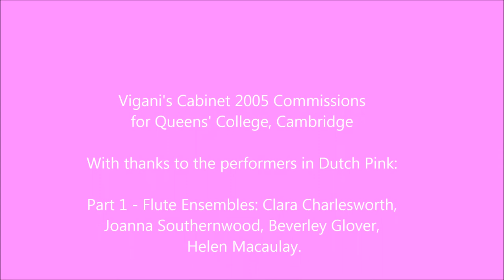Andrew Toovey - Dutch Pink (2005)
Dutch Pink was first performed at Queens’ College, Cambridge in March 2005, and commissioned by Queens’ College for its celebration of John Francis Vigani’s Cabinet built in 1705, housing 700 specimens arranged in 26 drawers. Most specimens are materia medica samples, but some drawers contain artists’ pigments, another snakes, skeletons and scorpions. This recording was made by David Lefeber of METIER Records and I added photos taken (and distorted) on the beach at Berwick-on-Tweed.

Usually my music tends to grab the listeners attention via outbursts of dramatic force – so this collection of pieces that can combine in many different ways and be for a variety of different instrumental possibilities is like Vigani’s cabinet – in a room and part of the furniture, noticed and yet another object (or collections of sounds) within the context of the room. This cabinet is very special because we are aware of its contents, its history, the insistent attitude to collecting things – as a collector of things myself this is a key fascination for me.

In many ways Dutch Pink (the title is one of the pigments housed within the Cabinet) is like the art collection in my home which I regularly rehang because once the eye is too used to one situation it is easy to stop looking. So to, my piece would change in different rooms, instrumentations and combinations – at points static, embellished melodies, repetitive. I wanted the music to be part of the different environments within Queens’ College and not confronting them, but blending. For example my Harpsichord piece (or whatever other instruments may be chosen elsewhere in the college to play it) stops and starts as if a door were open and closed at times to hear or not hear the piece – perhaps when people are actually in the room they may not hear any of the piece – another piece (slow moving chords for mainly flutes and piccolo) is very static and return visitors to that room may well feel a sense of Deja.

I’ve also asked for the list of some of the Cabinets contents to be recited during solo violin pieces which can be mobile (i.e. violinist/reciter walking) through any number of rooms/spaces. Perhaps these music’s are another specimen, a fragment to be placed within some draw to be discovered and viewed in the future when notation is forgotten.

Vigani's Cabinet 2005 Commissions for Queens' College, Cambridge

With thanks to the performers in Dutch Pink:

Part 1 - Flute Ensembles: Clara Charlesworth, Joanna Southernwood, Beverley Glover, Helen Macaulay.

Part 2 - Violin Solos: Farran Scott, Johanna McWeeney,  reciter: Chris Clarke.

Part 3 - Duos: Clara Charlesworth, Helen Macaulay, Farran Scott, Harpsichord solo: Michael Finnissy

String Ensemble:  Violins: Mair Thomas, Ben Collie, Hok-Him Poon, Tim Bellis, Toral Shah, Laura Crocket. Violas: Mary Varder Steen, Hugh Warrington. Cellos: Chris Fenwick, Ollie Lonsdale, Robert Willicombe.
Guitar: David Johnson